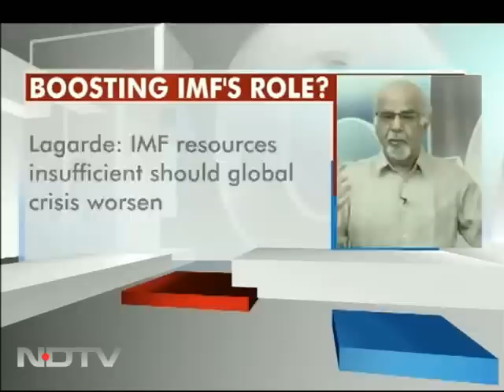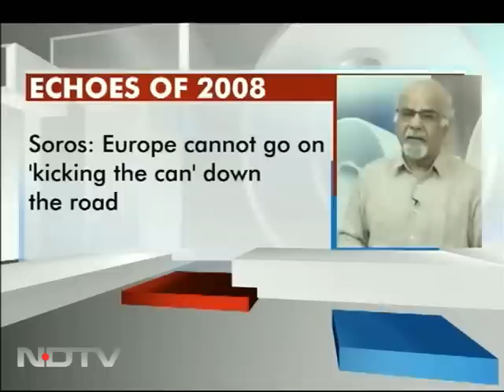BRICS to fund a larger IMF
The Bottomline: Dr. Surjit Bhalla , Chairman, O[x]us Investments, talks about how BRICS group - Brazil, Russia, India, China and South Africa - are in favour of adding to the IMF's capital base to help to rescue struggling states such as Greece.